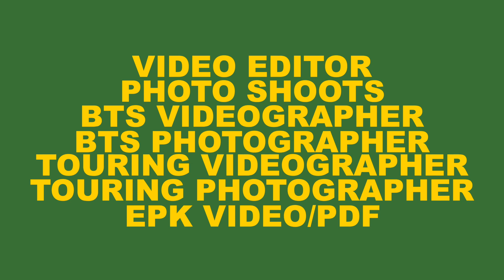Greys Multimedia Commercial 2023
Shot & edited by: Grey's Multimedia